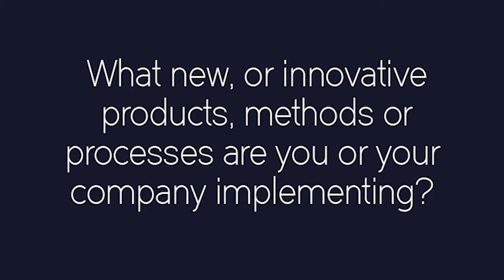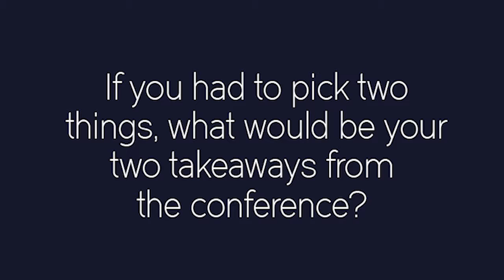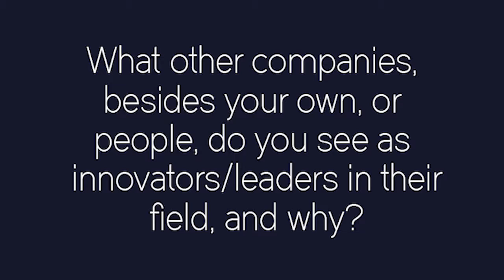Besedo's Sigrid Zeuthen interview at the Global Online Marketplaces Miami Summit 2018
We caught up with the Besedo's Marketing Director, Sigrid Zeuthen to talk about her company.